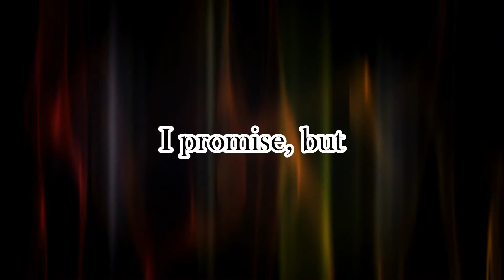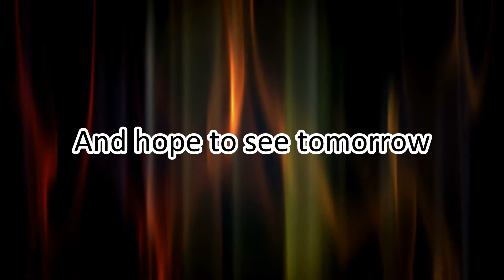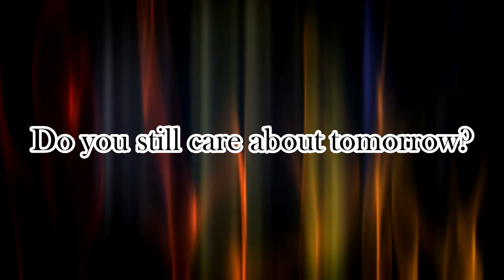Roma Trevoga - Leave hope behind (who enters here) (OFFICIAL LYRIC VIDEO)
Streaming now on all platforms!